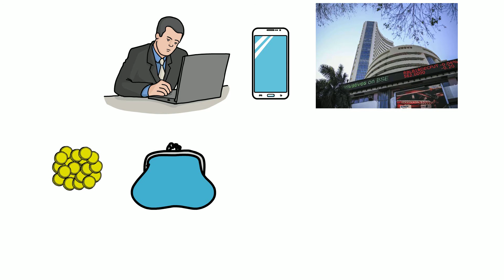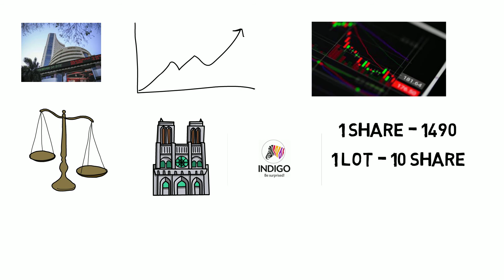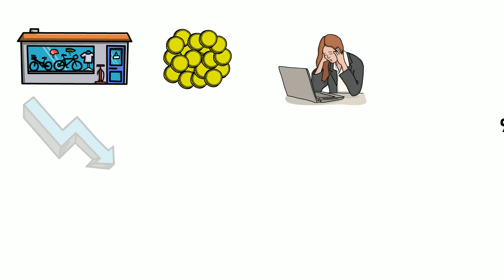સારી આવક મેળવવા ipo માં થોડું રોકાણ કરો, જાણો આ વીડિયો માં સંપૂર્ણ માહિતી. invest in share# Hitesh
The problems are solved, not by giving new information, but by arranging what we have known since long

શેર માર્કેટ માં રોકાણ ની શરૂવાત કરવા ડિમેટ એકાઉન્ટ ખોલો નીચેની લીંકથી

જે લોકોને ટ્રેડિંગ કરવું છે પણ સવાર માં જ ટાઇમ મળે છે તેના માટે નું એક બેસ્ટ સેટઅપ